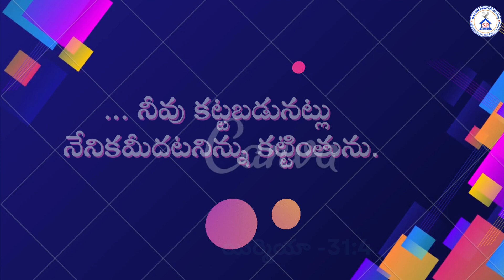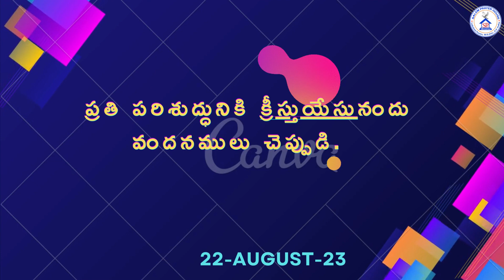today Hebron Calendar verse 22 AUGUST 23 //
NAADU PRANAMAA .//HEBRON TELUGU SONG//